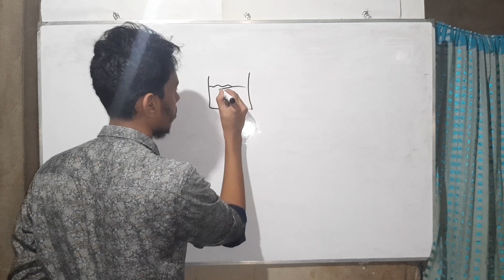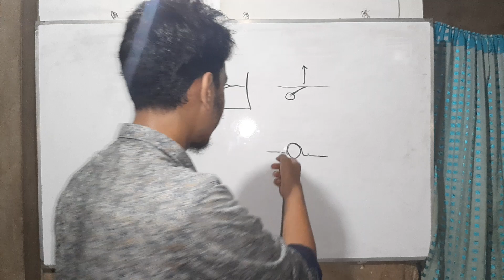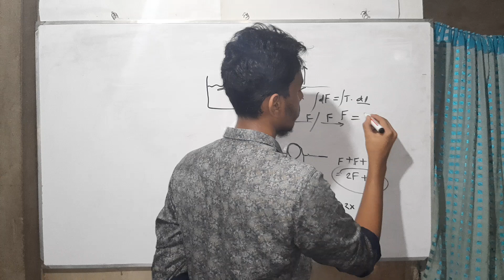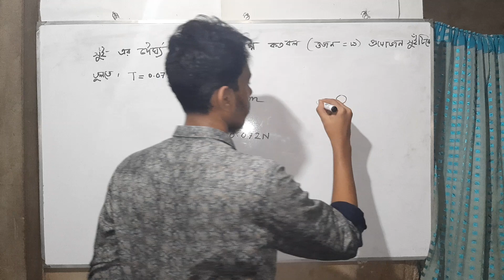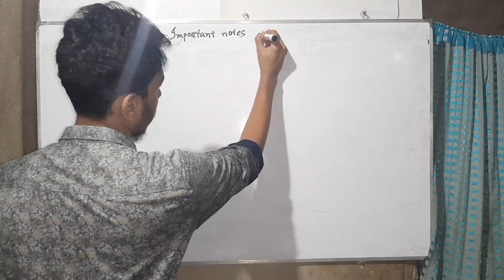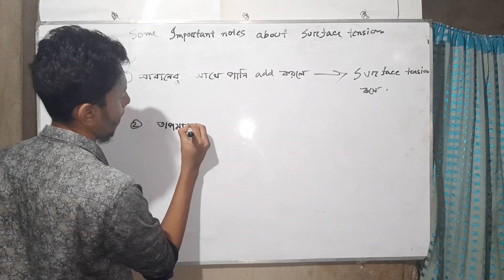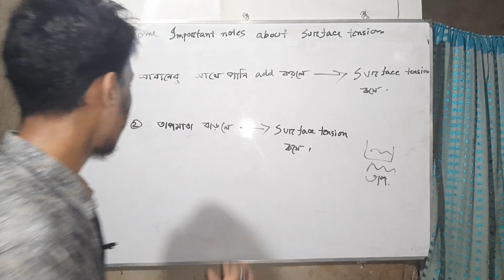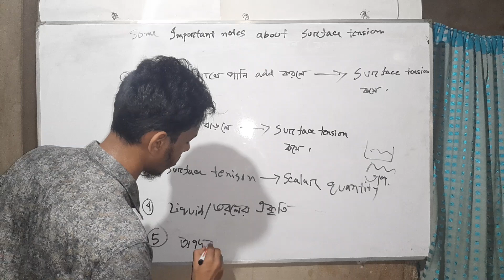পদার্থের গাঠনিক ধর্ম পর্ব-৩( সুঁইকে পানি থেকে উঠানো এবং পৃষ্ঠটানের কিছু গুরুত্বপূর্ণ কথা)